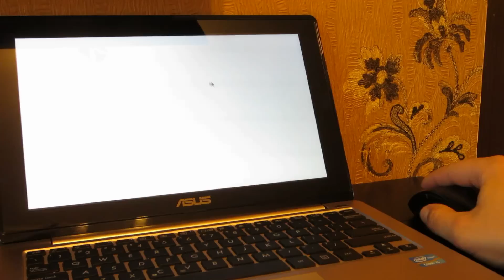Лазерная мышь LOGITECH M705. Опыт эксплуатации, отзыв и краткий обзор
Краткий обзор, отзыв и опыт эксплуатации мыши LOGITECH M705 Laser за 50$